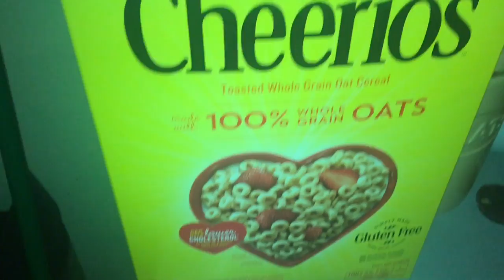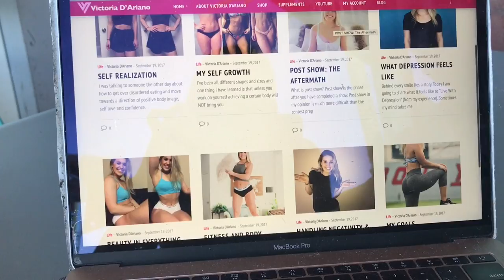30-Minute Full-Body Workout to Burn Calories | Daily Vlog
A daily vlog which includes a 30 minute full-body workout with Sam Paparo. It will get your heart rate up, your metabolism revving and in return leave you feeling energized and burn calories. Fast forward to 7:00 minutes in to go directly to the workout.

The workout:
Skipping 4 sets
60 skips
70 skips
60 skips
100 skips

Circuit 1: 3 rounds
30 jumping jacks
15 box squat jumps
10 push-ups
15 dips

Circuit 2: 3 rounds
10 burpees
10 frog jumps
30 Second wall-sit

Circuit 3: 3 rounds
20 alternating arm taps (20 each arm) while planking
20 partner assisted v-ups (can perform on your own)